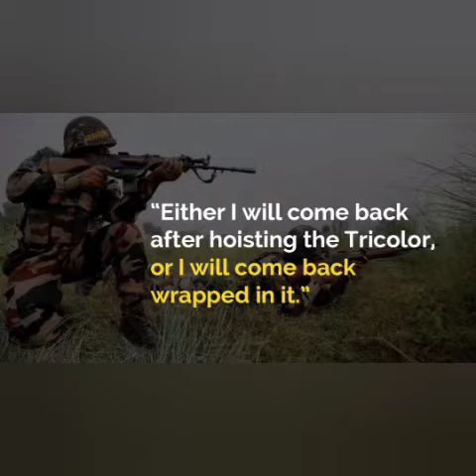St Joseph's salutes our soldiers and wishes you all Indian Army Day